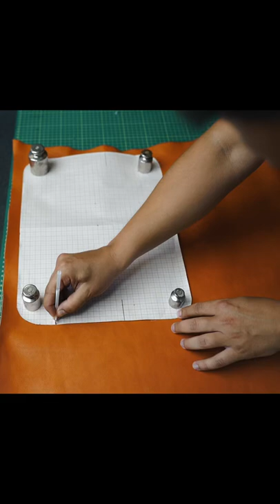Vegetable leather briefcase/laptop/document bag.